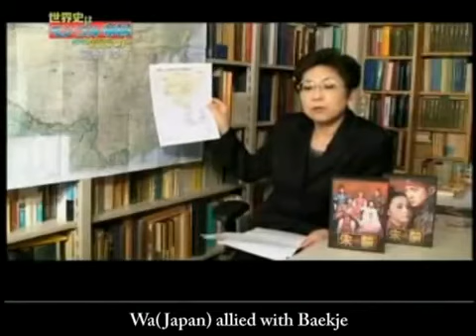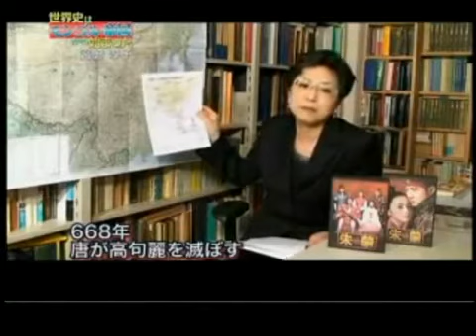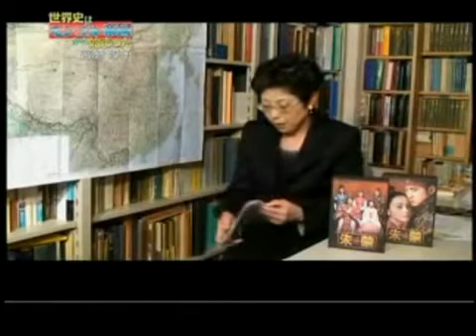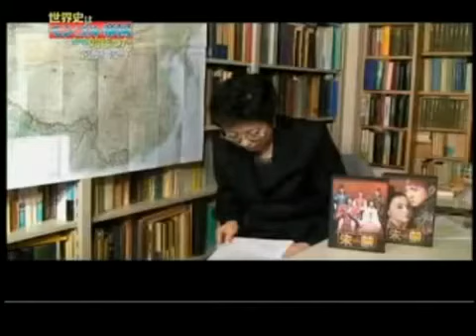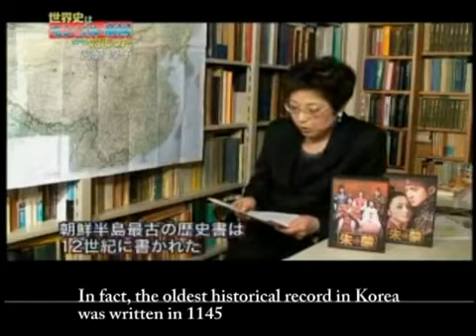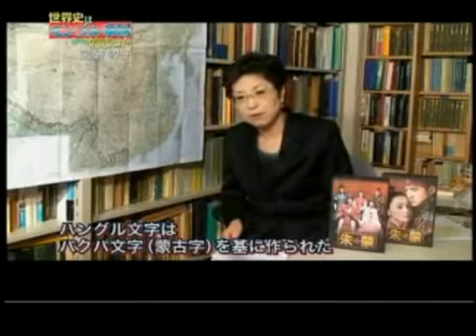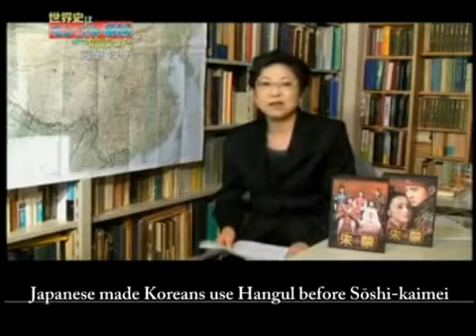⑤A historian analyzes Korean drama （Jumong Part2）